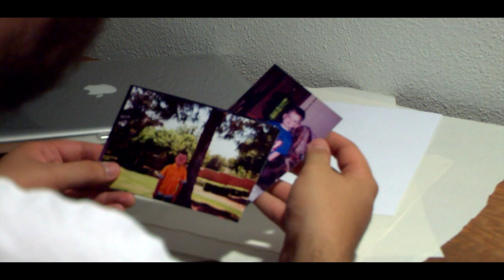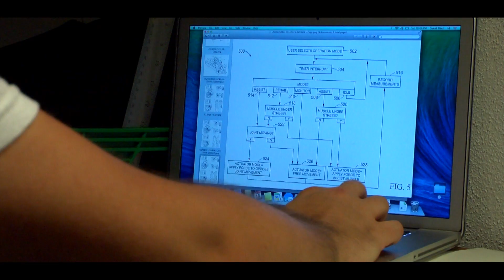First Look: Consumed